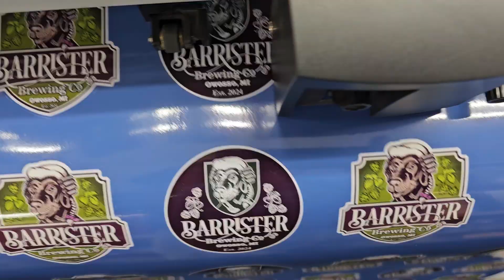June 9, 2024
decals cutting